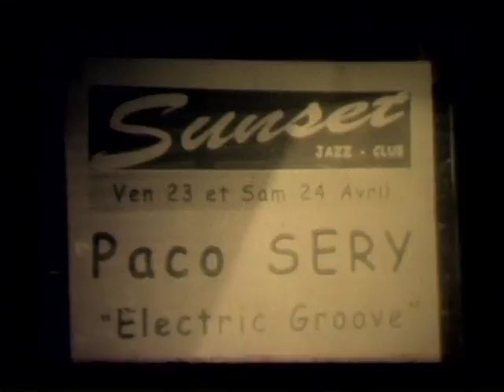Paco Séry Le pygmé